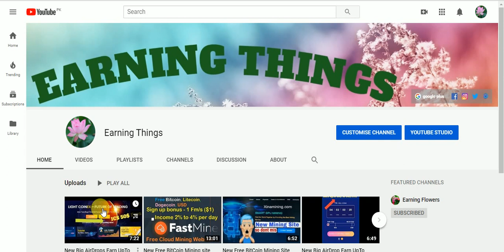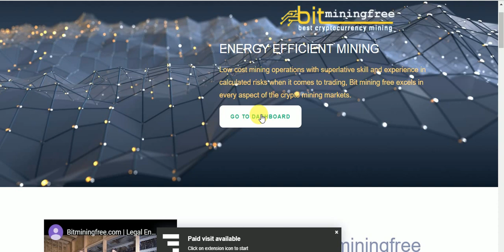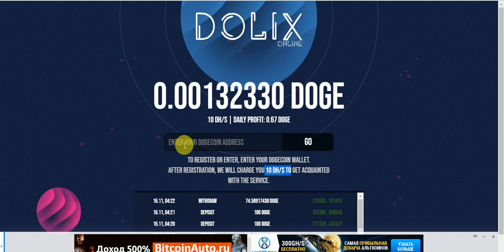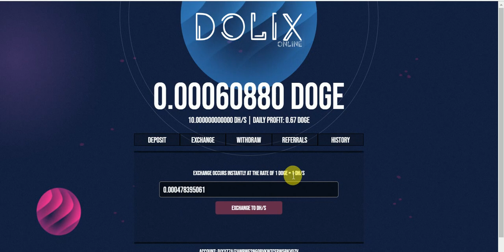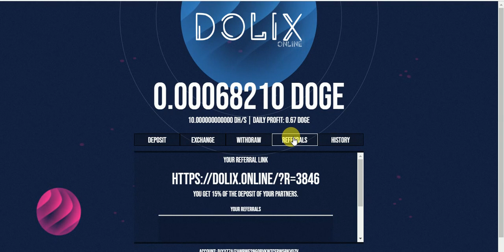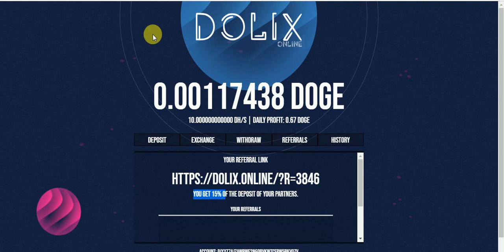New Free BitCoin Mining & Doge Coin Mining Sites Free SignUp Bouns